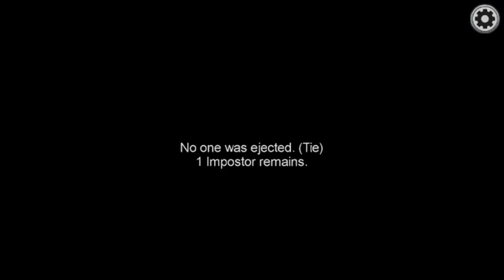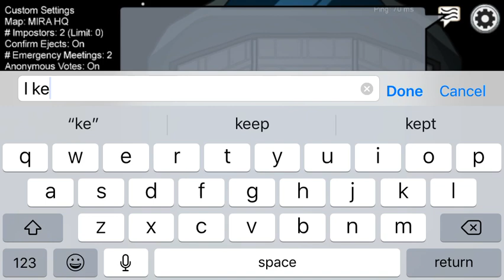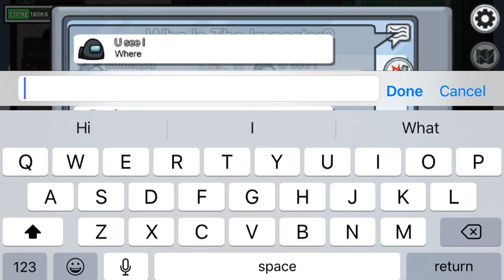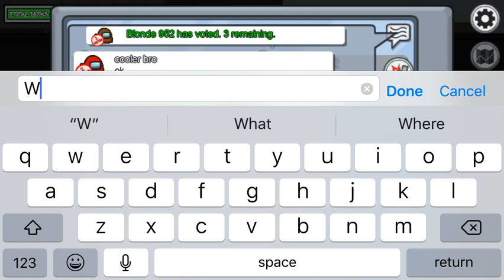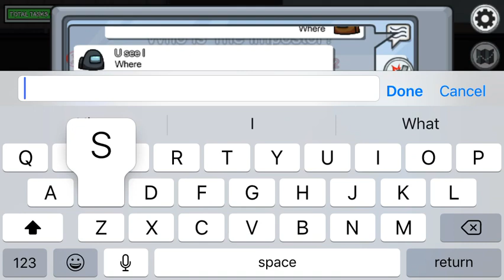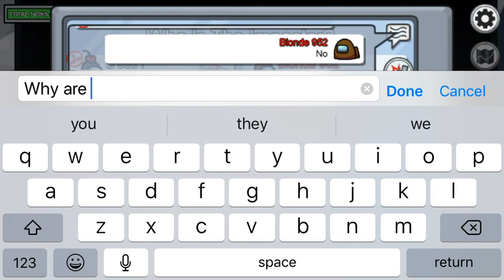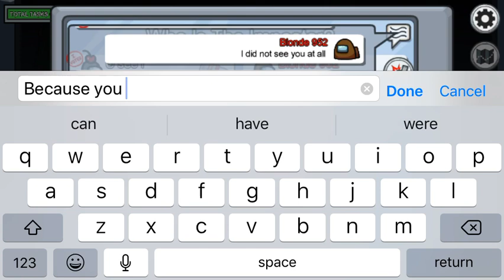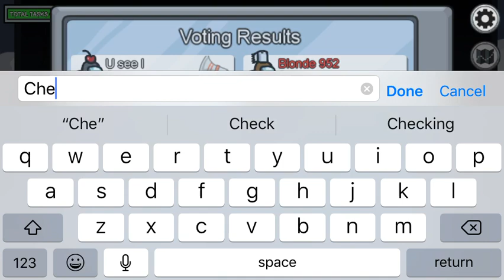Why was he so dum